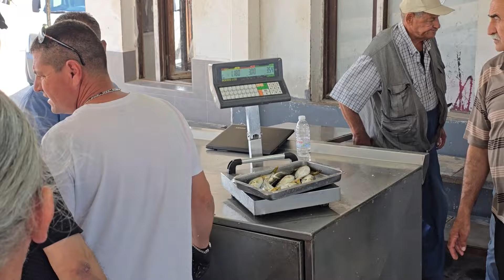MAVİŞEHİRDE SADECE MEZAT DEĞİL, MEZAT ÖNCESİ MANZARALAR VE MEZAT SONU SATIŞLAR DA HARİKA.